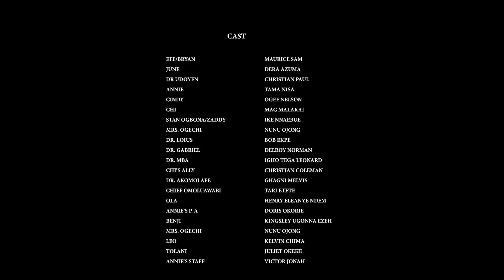Beauty and brain - episode 3